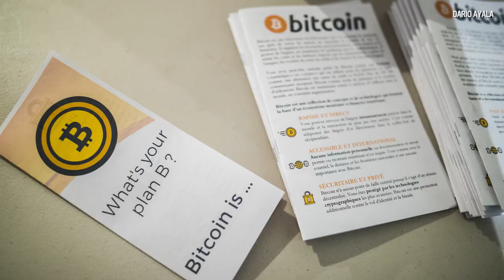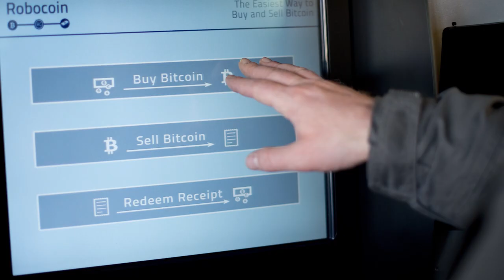What is the blockchain?